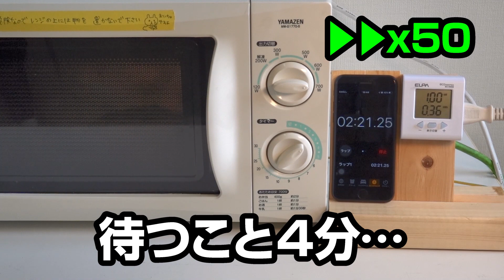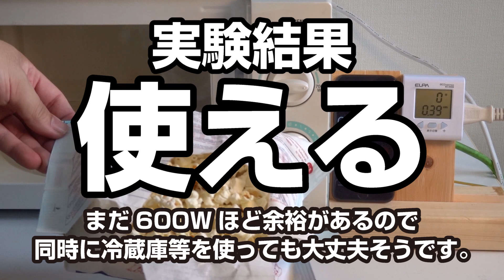【実験】停電時に発電機でレンジは使えるのか？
素朴な疑問。
『停電時に発電機を使って電子レンジで調理って出来るの？』
そんな疑問を解決するべく実際に電子レンジを使って実験をしてみました♪
さてさて、結果はいかに？

▼PLOW(プラウ)の各種コンテンツはコチラ